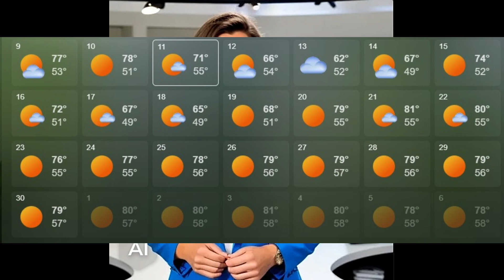Evening News Report April 11 2023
The Avatars have been upgraded based on real people who agreed to model them. We introduce a new AI, Gisela Winterfee, will exclusively report on the weather and the secrets of life. In La Habra, the city recognized local youth and the Rio Hondo Debate Team won accolades this week. While in Whittier, Los Angeles County Supervisor Janice Hahn is working to convert a long time Motel 6 on Pioneer Blvd into housing for homeless people. All this and more in tonight's episode.